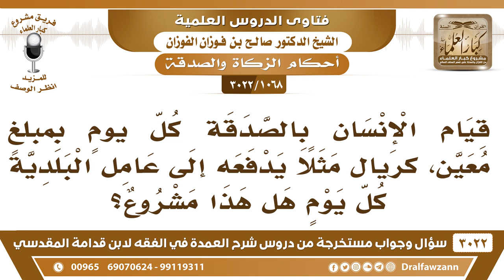[1068 -3022] ما حكم الصدقة كل يوم بمبلغ معين كريال مثلا يدفعه إلى عامل البلدية؟ - الشيخ صالح الفوزان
-"[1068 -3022] السؤال: يقول: قيام الإنسان بالصدقة كل يومٍ بمبلغٍ معين، كريال مثلا يدفعه إلى عامل البلدية كل يوم هل هذا مشروع؟
الجواب: الجَوَابُ: إي الصدقة الواجبات كفارة يعني؟ أو صدقة تطوع، صدقة التطوع بكيفه ما علينا منه، لكن صدقة الكفارة لا ما يجزئ عنها الدراهم، لازم طعام، لازم إطعام ولازم أن تكون لمسلم ولا تكون لكافر، نعم.
للاشتراك في قناة الشيخ صالح الفوزان

للاستفسار والإقتراحات والدعم
رئيس الفريق
لمشروع كبار العلماء